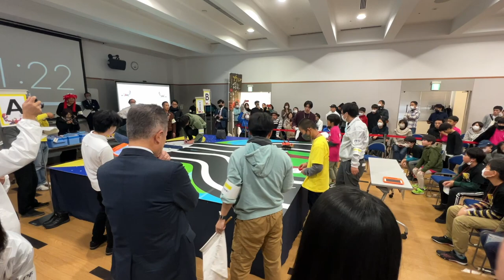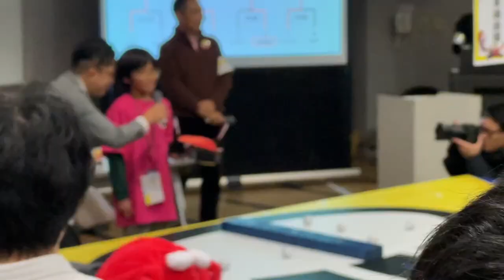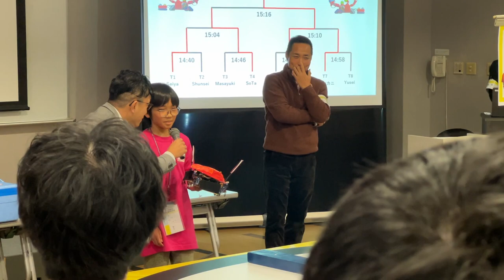第5回 加能ガニロボットコンテスト 決勝